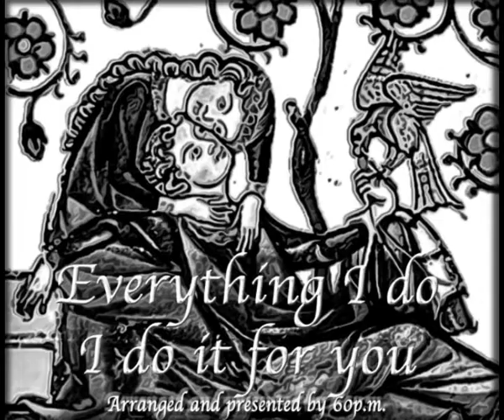Everything I do - my arrangement for classic guitar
Everything I do - full cover